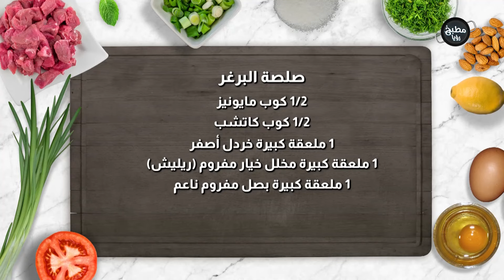تشيز برغر المطاعم مع الشيف ياسمين ناصر وكل أسرار استواه !!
المقادير:

1 كغ لحم عجل مفروم ناعم (20% دهن)
ملح بحري وفلفل اسود

10 حبات خبز بطاطا أو خبز بريوش
زبدة طرية
 جبنة شيدر شرائح أمريكي
بندورة
خس

مطبخ رؤيا